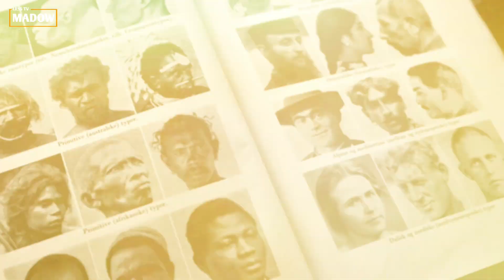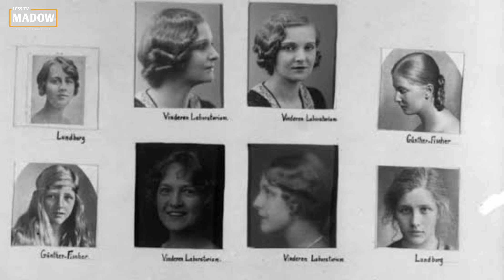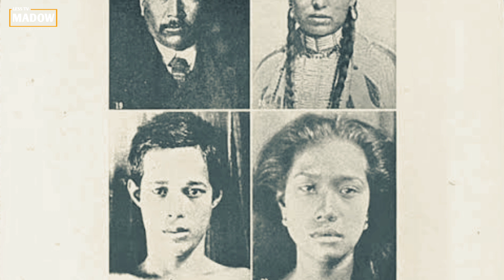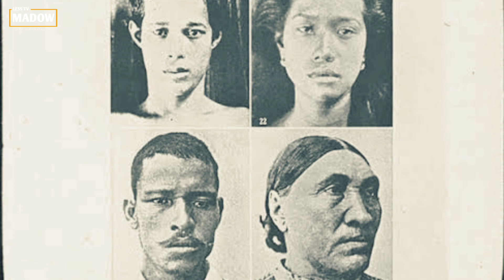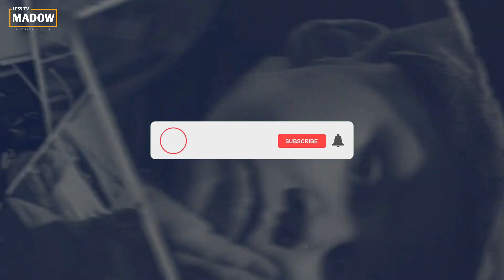Dhibaatada Haaland | Cunsuriyadda reer yurub | Sababta ?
nagalasoo xidhiidh facebook

✅FACEBOOK Madow Less Tv